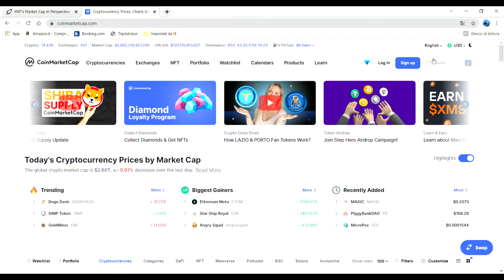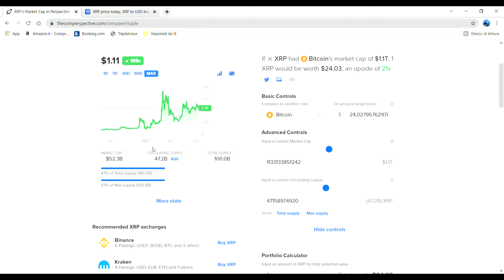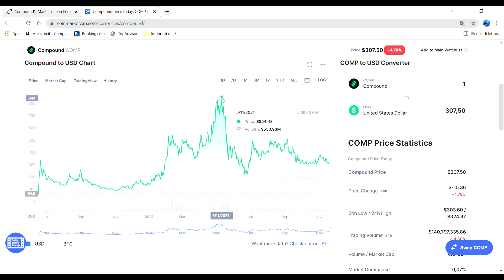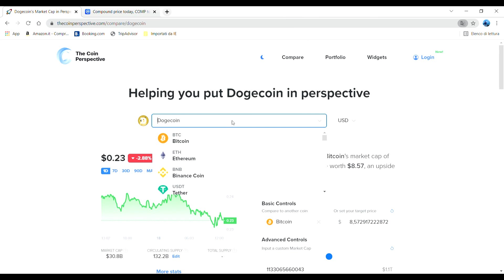COME CONFRONTARE CRYPTO per NON PERDERE DENARO || CRYPTO DA 10X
-Bybit:Join me at Bybit and get a $20 bonus in USDT! Plus, up to $600 worth of rewards await at Rewards Hub.
per registrarti a Crypto.com e tutti e due otteniamo $25 USD:)
-BUDDYBANK: ottieni fino a 240 EURO registrandoti a con questo codice: 8A7FB3